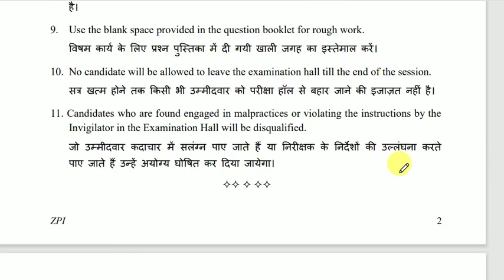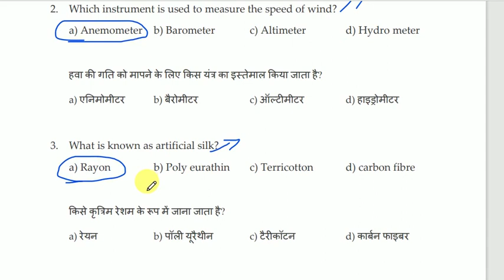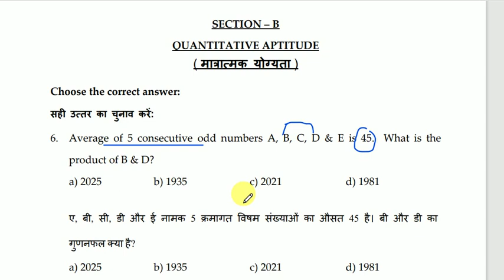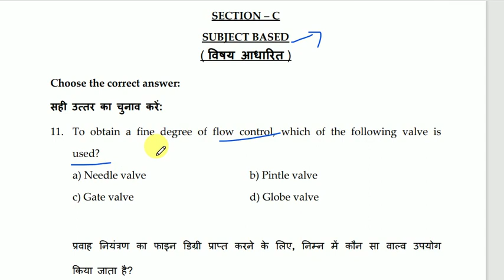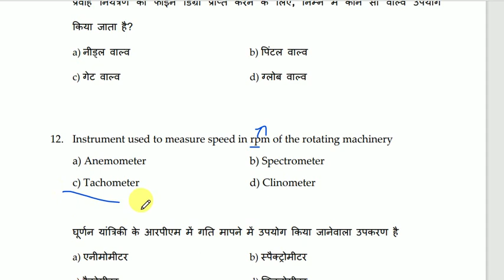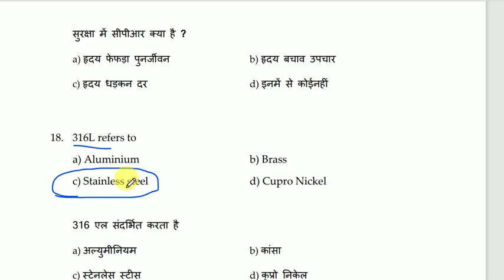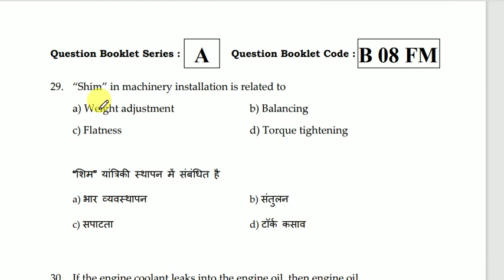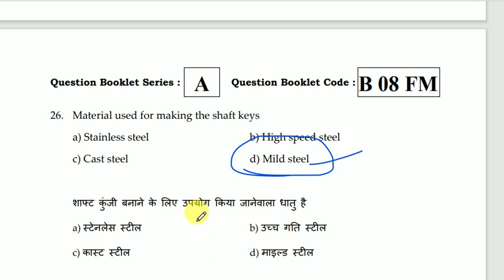FITTER TRADE PREVIOUS YEAR QUESTION PAPER||NAVAL DOCKYARD SKILLED EXAM||COCHIN SHIPYARD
INDIAN NAVY TRADESMAN SKILLED, CHARGEMAN MOSTIMPORTANT BITS||SSC MTS || RRB GROUP D EXAMS

INDIAN NAVY TRADESMAN SKILLED GK IMPORTANT TOPIC MINERALS PRODUCES STATES||NAVAL DOCKARD|NSRY||SSC

RRB GROUP-D AND DRDO MTS GROUP::
FOR ANY DOUBTS JOIN::